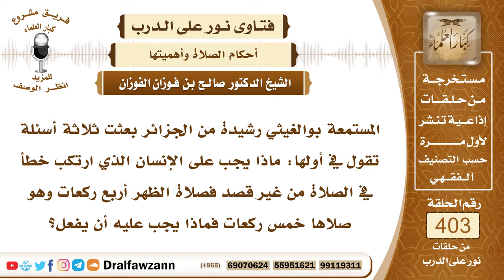5328- زاد في الصلاة ركعة من غير عمد، فما حكم صلاته؟ - الشيخ صالح الفوزان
"5328- المستمعة بوالغيثي رشيدة من الجزائر بعثت ثلاثة أسئلة تقول في أولها: ماذا يجب على الإنسان الذي ارتكب خطأ في الصلاة من غير قصد فصلاة الظهر أربع ركعات وهو صلاها خمس ركعات فماذا يجب عليه أن يفعل؟
الجواب: إذا زاد في الصلاة شيئًا من جنسها بأن زاد ركعة خامسة في الرباعية ساهيًا فإن صلاته صحيحة ولكن عليه أن يسجد للسهو عن هذه الزيادة يجب عليه أن يسجد للسهو عن هذه الزيادة كما أمر النبي ﷺ بذلك وفعله عليه الصلاة والسلام.
السيرة الذاتية :
للاشتراك في قناة الشيخ صالح الفوزان

14_ الشيخ محمد أمين الشنقيطي
يتيوب

15_سماحة المفتي عبد العزيز آل الشيخ
 يوتيوب

رئيس الفريق
لمشروع كبار العلماء